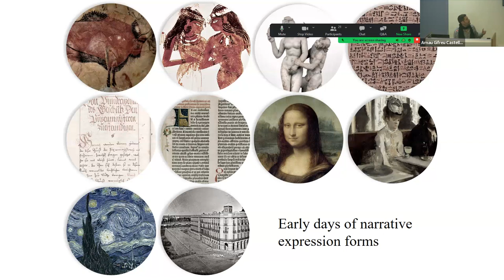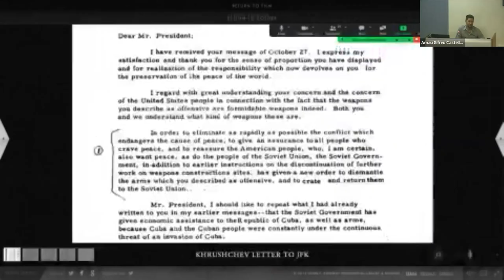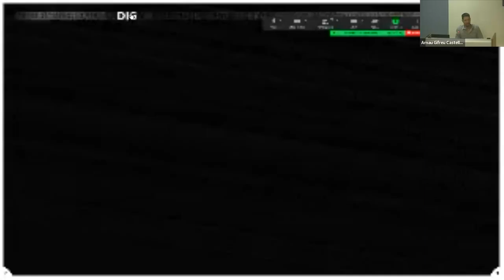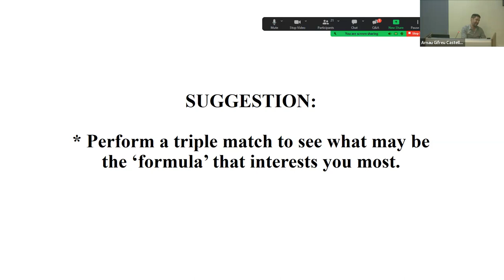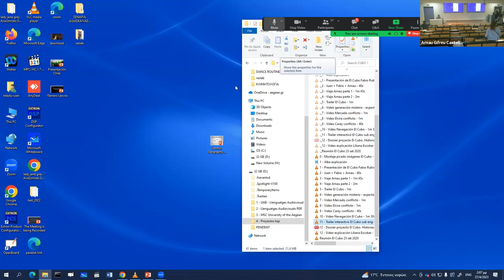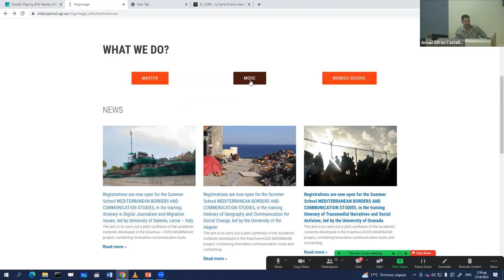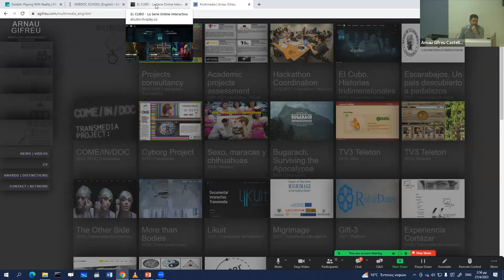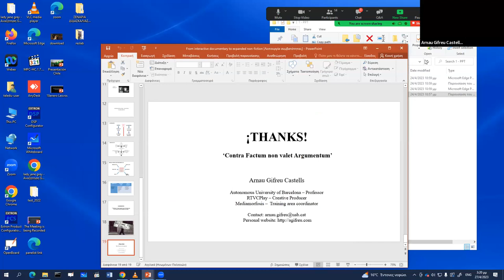«From interactive documentary to expanded non-fiction. Case studies» by Arnau Gifreu Castells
H δράση Aegean Production Center του έργου Διαπεριφερειακός Ψηφιακός Μετασχηματισμός Αιγαίου Αρχιπελάγους στον Πολιτισμό και Τουρισμό» [e- Aegean CulTour ] σε συνεργασία με το ΠΜΣ «Πολιτισμική Πληροφορική και Επικοινωνία» του Τμήματος Πολιτισμικής Τεχνολογίας και Επικοινωνίας σας προσκαλεί σε σεμινάριο με προσκεκλημένο ομιλητή τον Arnau Gifreu Castells, Αναπληρωτή Καθηγητή στη Σχολή Επιστημών Επικοινωνίας του Autonomous University of Barcelona της Ισπανίας, και θέμα: «From interactive documentary to expanded non-fiction. Case studies».

Ο Arnau Gifreu Castells έχει πλήθος δημοσιεύσεων σε επιστημονικά περιοδικά και συλλογικούς τόμους, στην ερευνητική περιοχή της διαδραστικής και μη-μυθοπλαστικής αφήγησης και, πιο συγκεκριμένα, στο διαδραστικό ντοκιμαντέρ. Παράλληλα, διαθέτει πλούσιο δημιουργικό έργο στον τομέα της διαδραστικής και διαμεσικής αφήγησης, από τη θέση του παραγωγού, του διαχειριστή και συντονιστή έργου, του δημιουργού σεναρίου, καθώς και του ακαδημαϊκού επιβλέποντα.